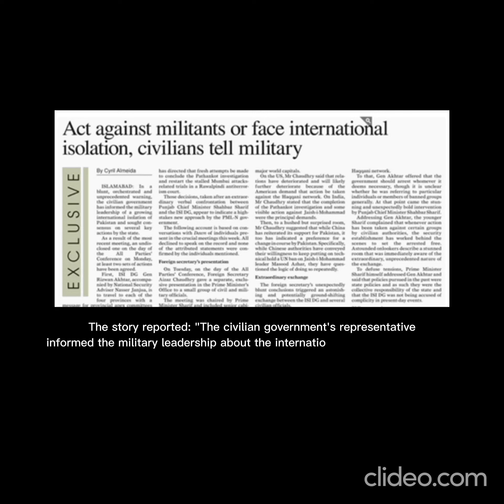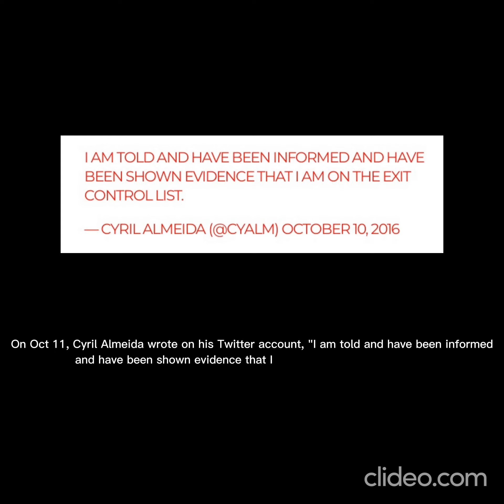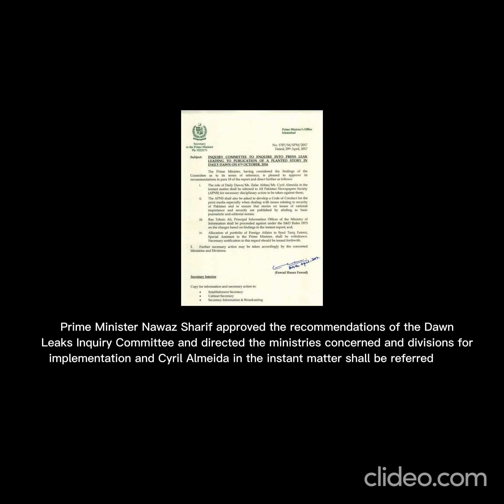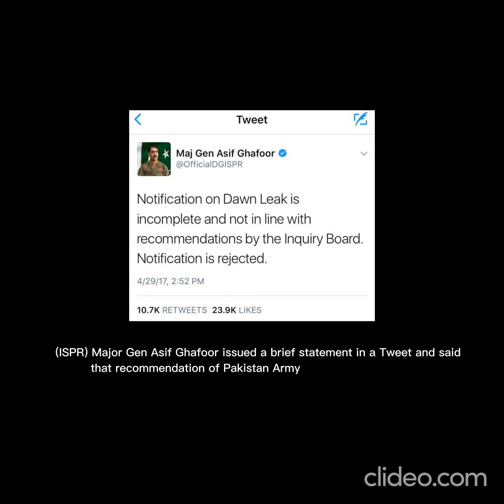Documentary on DAWN LEAKS (investigative report )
the news story, highlighting alleged confrontation between the civilian government and the military at a meeting in October 2016, published by Dawn newspaper last year erupted with a storm in national politics and shortly it transformed into a news leak scandal before becoming a mainstream media fodder.

It all started when the Dawn journalist Cyril Almeida “broke confidential minutes” of a meeting among the government and military officials on ‘national action plan’ in which the civilians reportedly apprised the military of mounting international pressure of more action against armed groups.

The civilian government’s representatives at the meeting gave warning that Pakistan could face international isolation if the security establishment did not take the recommended course of action and what followed suit was the hornet’s nest in the military ranks.

Almeida’s exclusive story came against a backdrop of mounting border tensions between India and Pakistan following a claim by the Indian government of a cross-border “surgical strike” by their on September 18.

DAWN BREAKS THE ‘CONTROVERSIAL’ STORY ON CIVIL-MILITARY TIFF
GOVT ISSUES DENIAL AFTER NEWS STORM

DAWN REPORTER CYRIL ALMEIDA PUT ON ECL AS INQUIRY ORDERED

I AM TOLD AND HAVE BEEN INFORMED AND HAVE BEEN SHOWN EVIDENCE THAT I AM ON THE EXIT CONTROL LIST.

— CYRIL ALMEIDA (@CYALM) OCTOBER 10, 2016

TOP ARMY BRASS EXPRESSES SERIOUS CONCERNS ON ‘PLANTED STORY’
CYRIL’S NAME STRUCK OFF ECL AFTER THE PRESS PRESSURE

‘GUILTY’ PERVEZ RASHEED LOSES INFORMATION MINISTRY PORTFOLIO

GOVT CONSTITUTE INQUIRY COMMISSION

NISAR HINTS AT CONFLICT WITHIN ‘DAWN LEAKS’ PROBE TEAM
DAWN# LEAKS#INVESTIGATIVE REPORTING# Cyril Almeida#dawn

dawn# Leaks# Investigative Reporting#leaks Journalism Cyril Almeida# Research Reporting

INQUIRY REPORT LEAKED TO THE MEDIA

PM’S AIDE TARIQ FATEMI REMOVED FROM POSITION

 GOVT ISSUES NOTIFICATION ON NEWS LEAK PROBE

ISPR CATEGORICALLY REJECTS GOVT NOTIFICATION

CHAUDHARY NISAR RESPONDS TO ISPR